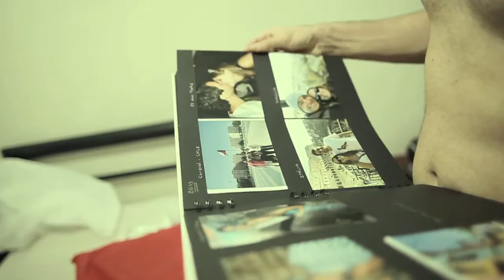TMOURA FILMES # CASAMENTO # TRAILER DE THAISSA E JOÃO HENRIQUE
Casamento de Thaissa e João Henrique
Fotografia: Muniz e Maia
Imagens e edição: T. Moura Filmes e Ássis Videomaker